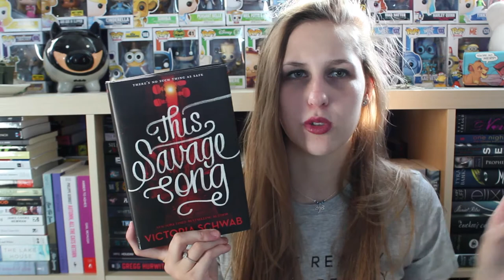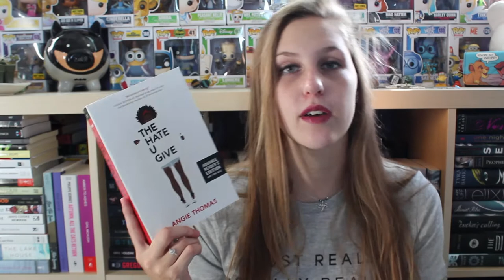Harper Collins Prize Pack Unboxing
LOL I FILMED THIS LAST YEAR AND TOTALLY FORGOT TO UPLOAD IT SO HERE YOU GO!! I've only read THUG and Something in Between... but hey. THAT'S MORE THAN USUAL IN THESE UNBOXINGS AYYYO

also... no I am not excited for Carve the Mark anymore... this was before all the controversy and what not surrounding it.